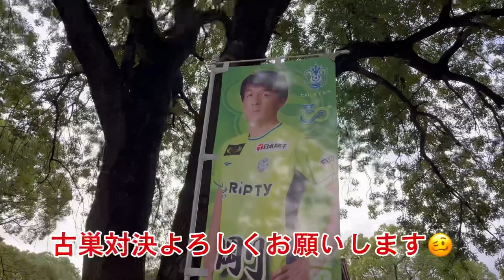【鹿島アントラーズ】vs湘南ベルマーレ🟢悔しい引き分け。悔しさの中に喜びも涙も含まれた試合🧨💥鹿島アントラーズ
今回はJ1リーグ第26節
鹿島アントラーズvs湘南ベルマーレの試合へ

久しぶりのレモンガススタジアム🏟️
色々美味しそうなスタグルがありましたが
やっぱり選んだのは生しらす丼🤣
来年もお邪魔した際は他のスタグルも食べたい🥄✨

ここでは試合内容には触れません🙇‍♀️
お察しくださいませ🙇‍♀️

次はルヴァン杯！！！
一戦一戦全力応援でいきます！！！

次回の動画はルヴァン杯ホーム名古屋戦です💪
勝つ！鹿！ない！！！！！！！！！！

その他SNSへのリンク🔗